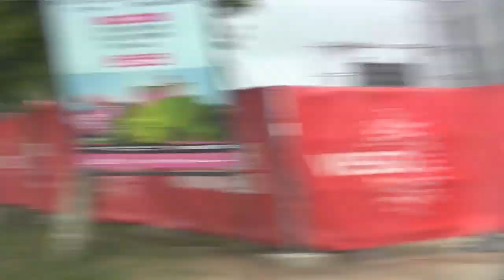THE GORDINI EN LA CAMPA DE LA MAGDALENA